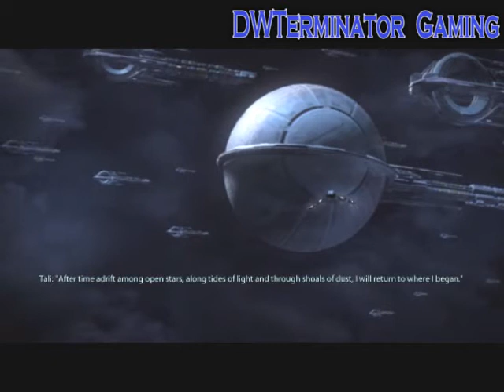Let's Play Mass Effect 2 (Part 55) - Tali on Trial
It's a pretty awful situation...